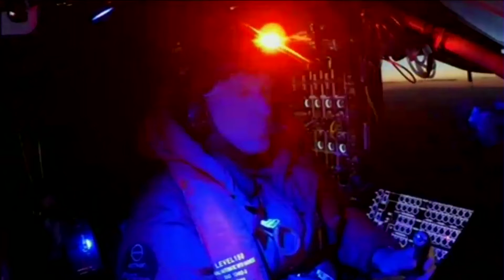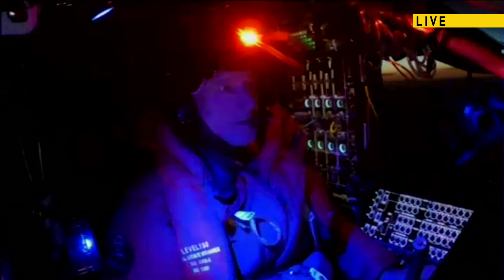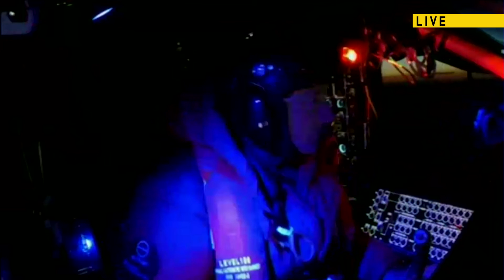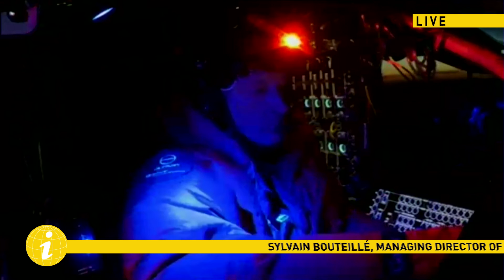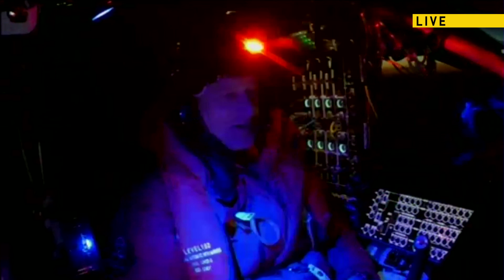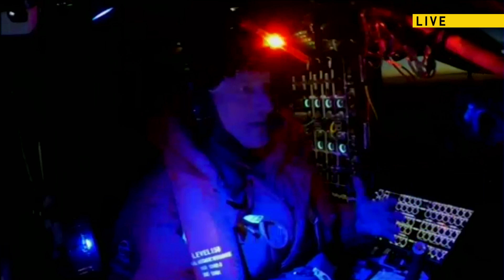20160503 SI RTW PRESS SWISSRE OK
Interview André Borschberg, Solar Impulse and Sylvain Bouteillé, Swiss Re Corporate Solutions - during solar powered flight from Mountain View, CA to Phoenix, AZ - May 3, 0215